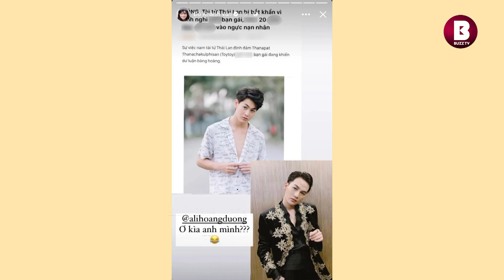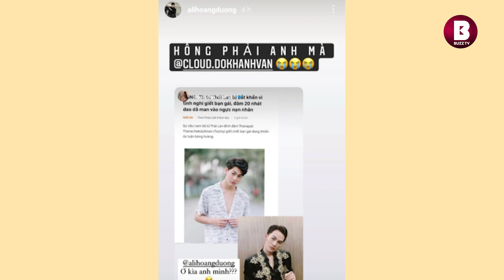Ali Hoàng Dương phản ứng ra sao khi bị Khánh Vân so sánh với tài tử Thái Lan nghi s.át h.ại bạn gái?